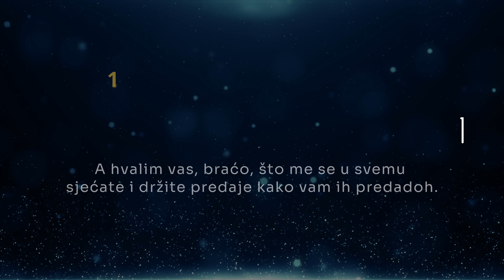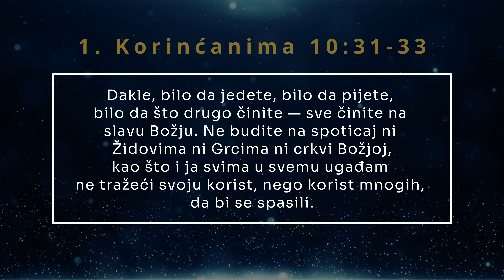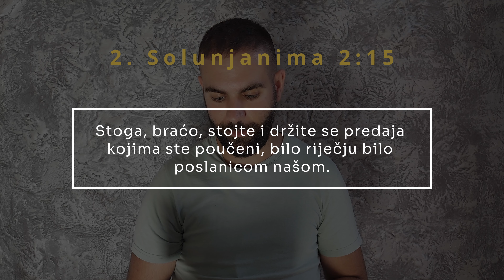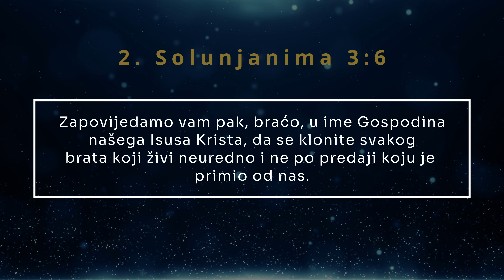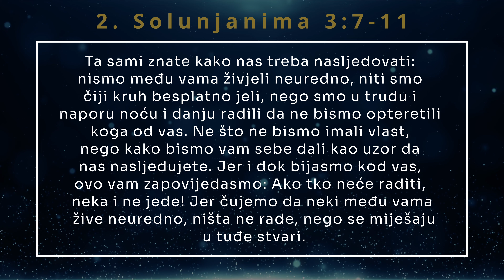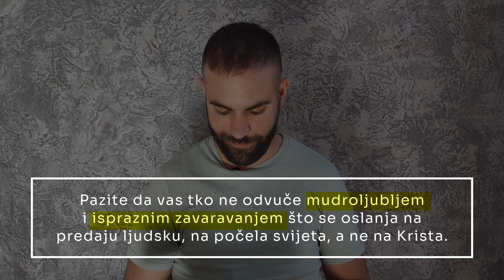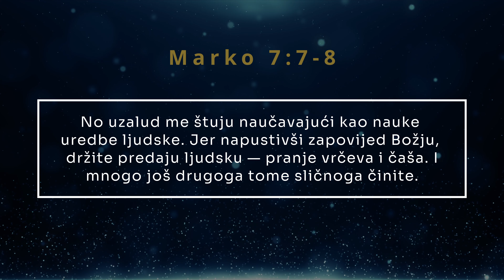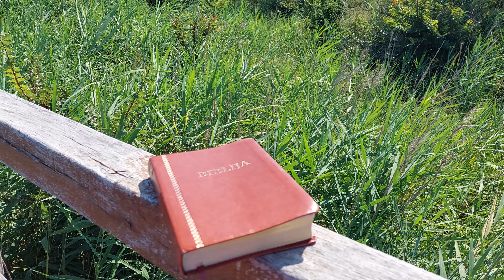Biblija ili tradicija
Tko ima konačan autoritet? Biblija ili tradicija? Ili oboje? Mnogi kršćani tvrde da je Isus osnovao crkvu i njoj dao autoritet da odlučuje o stvarima po pitanju vjere i doktrine i da je crkvena tradicija usporedno s Biblijom jednako autoritativna. Možemo li pronaći dokaze za to u Bibliji? Što Biblija govori o tradiciji? Čemu da povjerimo naše povjerenje?

🔴 Pretplatite se na naš Youtube kanal kako ne bi propustili odgovore na vječna pitanja @zaboravljenaistina

Slobodno nam postavite pitanja ili prijedloge za videje